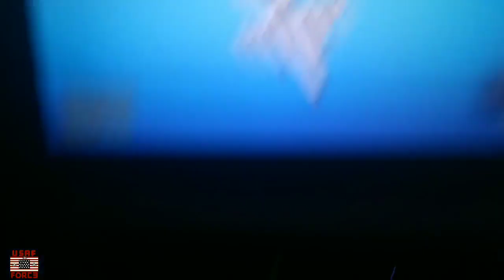DOGFIGHT - i SwaaaG IV (USAF) vs y M E N O R z (A3RO)